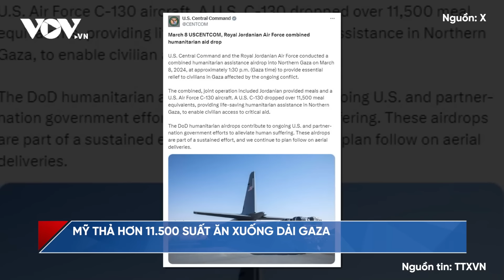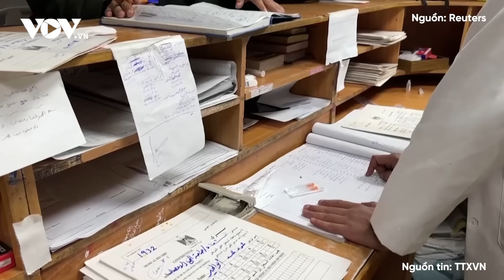Toàn cảnh Quốc tế sáng 10/3: Nga đánh xuyên phòng tuyến, UAV tập kích tiêu diệt pháo tự hành Ukraine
BÁO ĐIỆN TỬ VOV | Kênh Military Summary đưa tin, hôm 8/3, sau một đợt tái tập hợp, tăng cường bổ sung vật chất hậu cần rất lớn, Nga đã bắt đầu khởi động một số hoạt động tấn công ở phía tây Avdiivka. Mục tiêu vẫn như cũ, đẩy mặt trận càng xa Donetsk càng tốt.

Toàn cảnh Quốc tế sáng nay có các nội dung sau:
- Nga lấy lại đà tấn công ở Avdiivka, Kiev rút lui
- UAV cảm tử Lancet tập kích pháo tự hành Archer của Ukraine
- Lính dù Ukraine dàn trận cận chiến, bắn cháy loạt xe bọc thép Nga
- Ba Lan không loại trừ khả năng phương Tây điều quân tới Ukraine
- Tổng thống Ukraine thăm Thổ Nhĩ Kỳ
- Rộ tin ông Zelensky muốn cách chức ngoại trưởng Ukraine
- Mỹ thả hơn 11.500 suất ăn xuống Dải Gaza
- Người dân Gaza tử vong vì hàng cứu trợ thả từ trên không
- Khó đạt được lệnh ngừng bắn cho Gaza trước tháng lễ Ramadan
- Hơn 32 triệu người xem trực tiếp Tổng thống Mỹ đọc Thông điệp Liên bang 2024
- Con dâu ông Trump sắp giữ vị trí quan trọng trong đảng Cộng hòa
- Mỹ: Rơi trực thăng quân sự của Lực lượng Vệ binh Quốc gia, 2 người thiệt mạng

37 Bà Triệu, Hoàn Kiếm, Hà Nội, Việt Nam